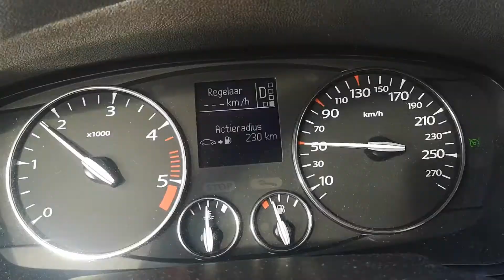Laguna3 2.0dci 50-100